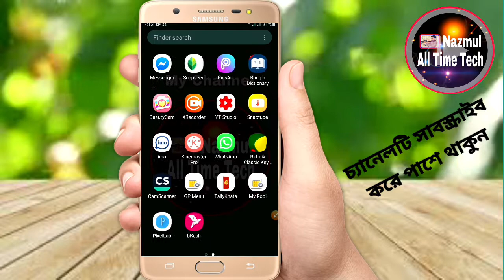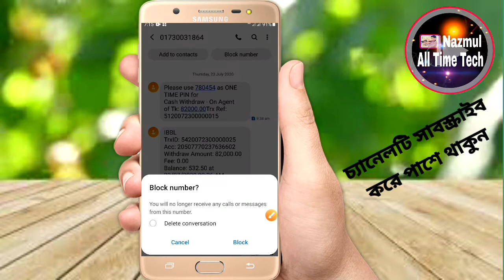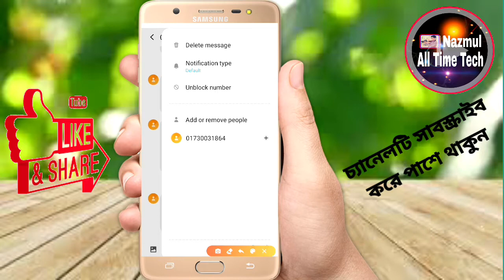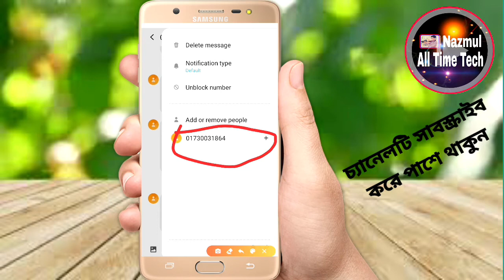How To Block Incoming Messages without application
How To Block Incoming SMS service of
এসএমএস দিয়ে আপনাকে বিরক্ত করে কেউ তাহলে তার এসএমএস ব্লক করেন
মন থেকে দোয়া করবেন ..
আপনাদের ভালোবাসা সাথে থাকলে - আর ভালো কিছু নিয়ে আসবো
ইনশাআল্লাহ। 😍
✍️✍️✍️FOLLOW US 👇👇👇👇👇
🌍 Whatsapp ID: Let's chat on WhatsApp! It's a fast, simple, and secure app we can use to message and call each other for free.
নতুন নতুন এন্ড্রয়েডের টিক্সস পেতে Nazmul  All Time Tech চ্যানেলটি এখনই সাবক্রাইব করুন.